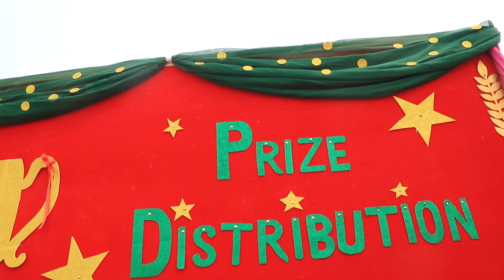Annual Sports Meet 2023 @The Aryan International School - Kaithal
The Aryan International launched its campaign, to drive forward the vision of boarding school in Kaithal, Haryana.
The Future is bright and will remain, academically selective, committed to education, and educating the person as a whole.